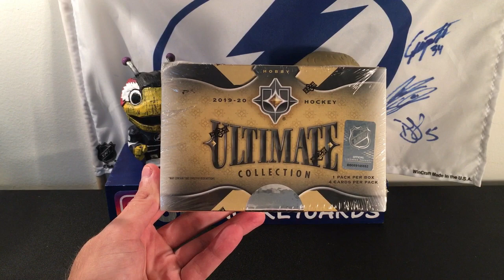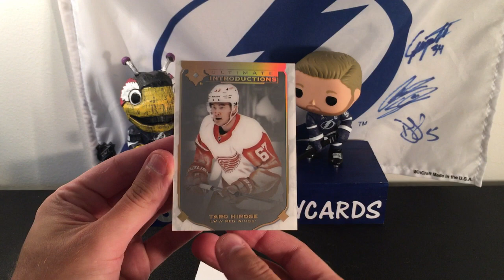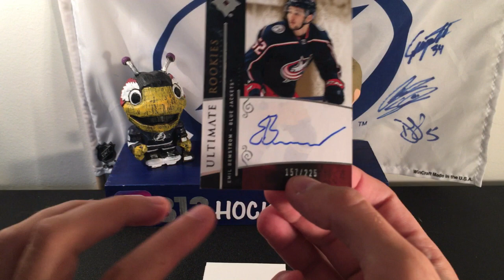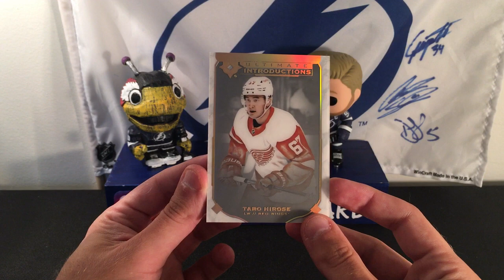2019/20 Upper Deck Ultimate Collection Hobby Box - AWESOME RPA!!!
Today I take my first look at the brand new 19/20 Ultimate Collection! Man these cards are so sick.